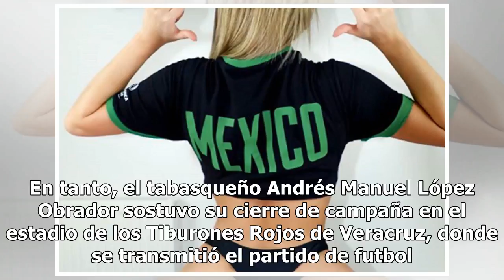Candidatos a la Presidencia de México celebran el triunfo sobre Corea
José Antonio Meade afirmó que la victoria motiva e inspira Los candidatos a la Presidencia de la República celebraron el triunfo de la Selección Mexicana ante Corea del Sur. “¡Felicidades @miseleccionmx! Gracias por demostrar que cuando hacemos equipo, NadaNosDetiene”, expresó Ricardo Anaya, del PA...